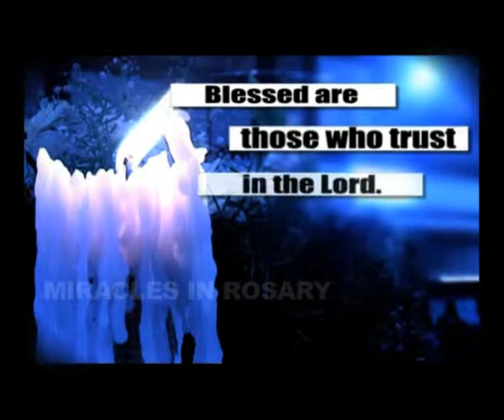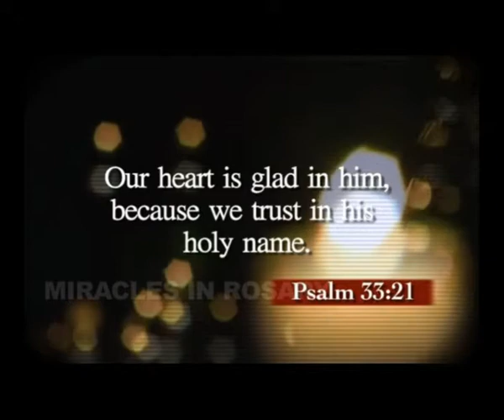Spirit in Jesus Retreat (Jaihind Episode No.241 - 25/10-2014)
Talk by Catherine Mariam at the Vagamon .